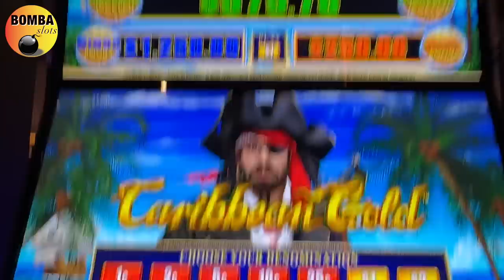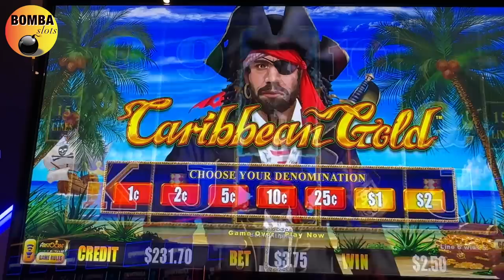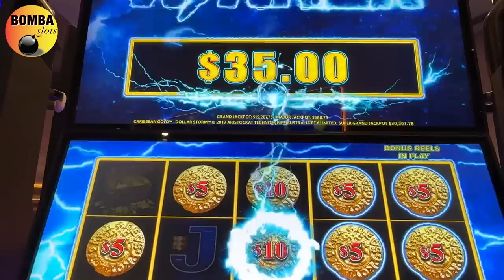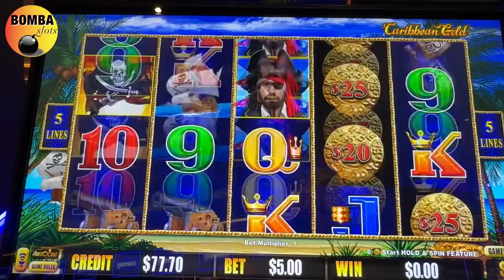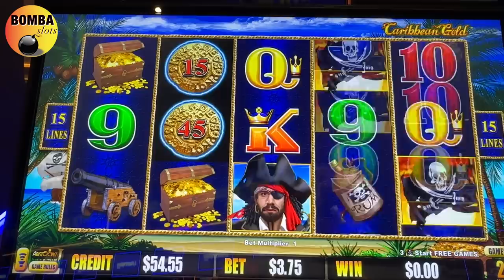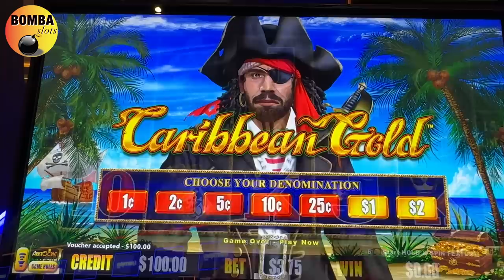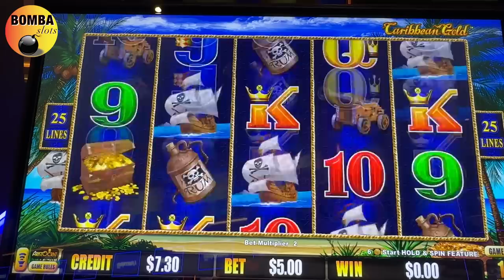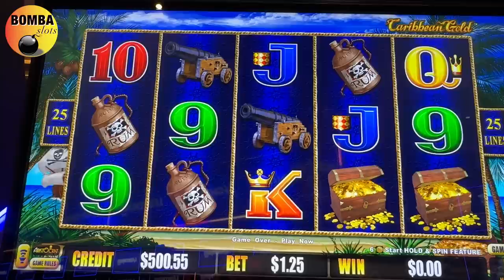WHEN IN ROME...! 😆